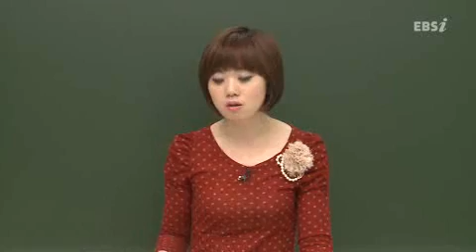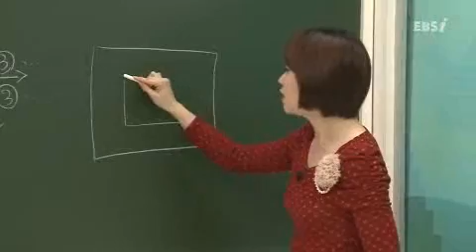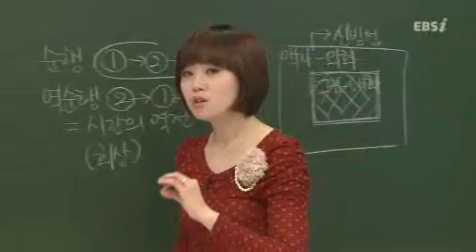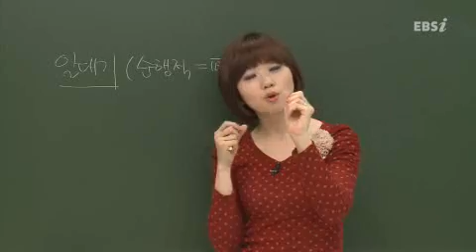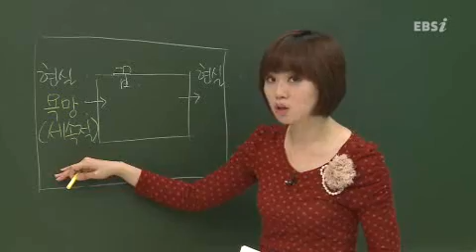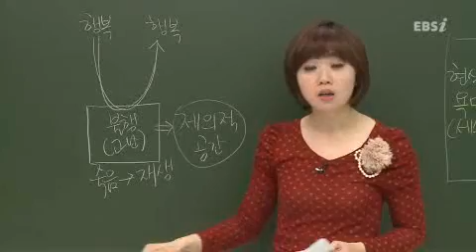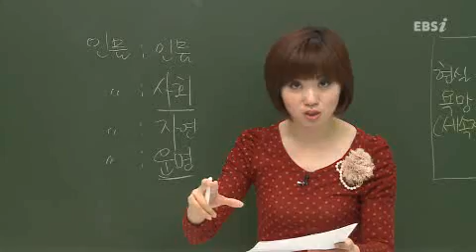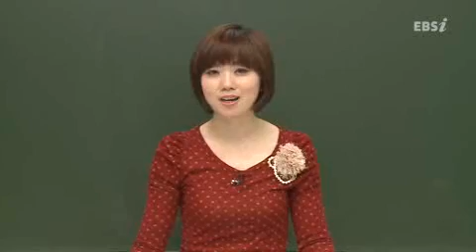07강 소설2 구성과 갈등 고3 null